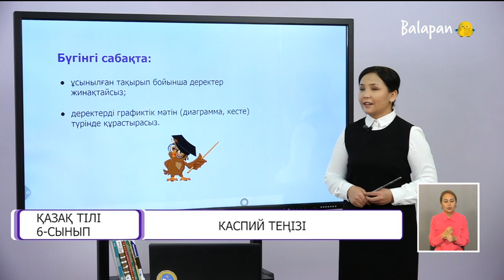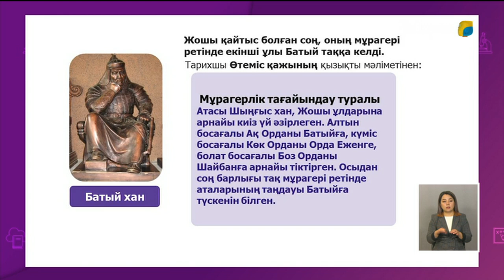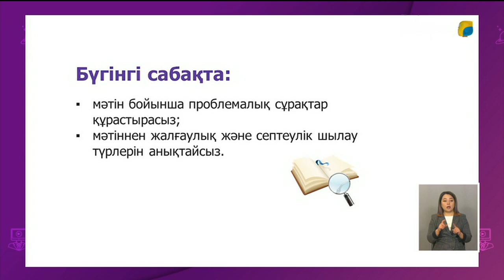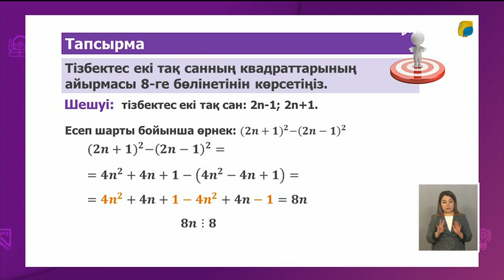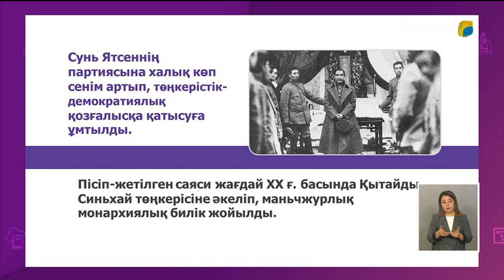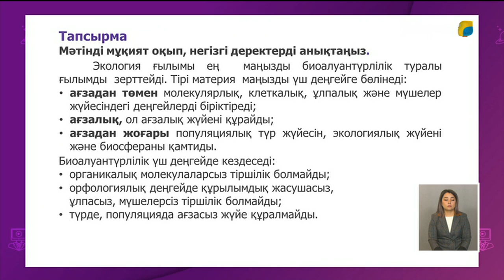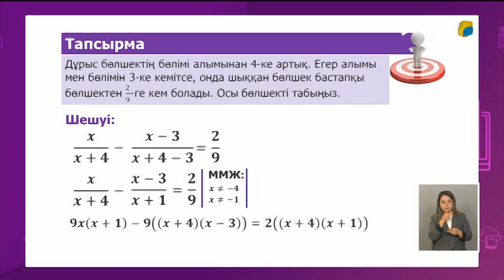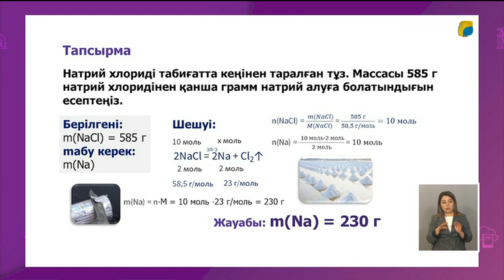27.01.2021 - 6-8 сыныптар